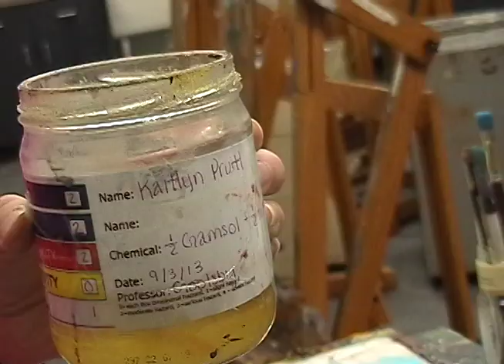Art Student Nat Sound Package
Emory & Henry Mass Communications Department
Advanced Video Productions Class
Natural Sound Package